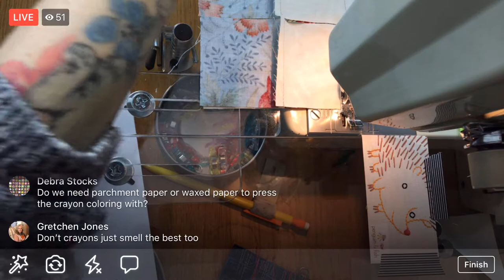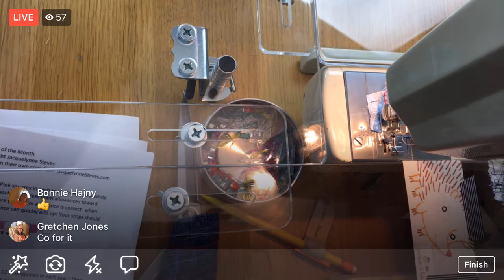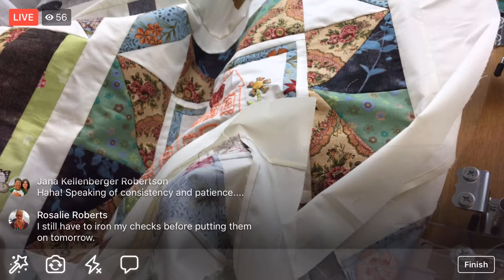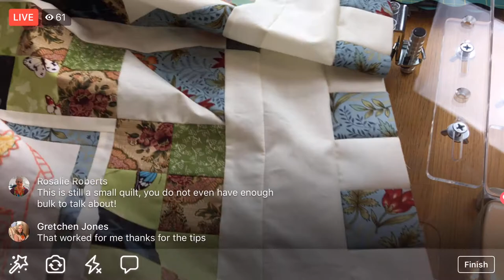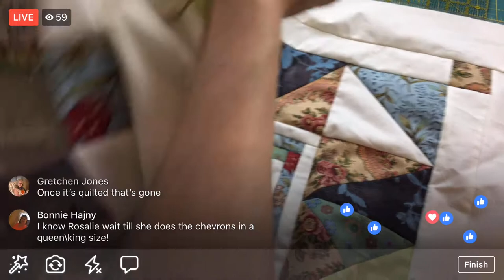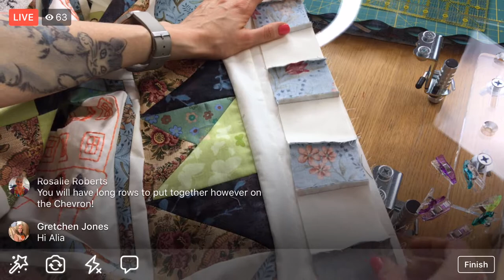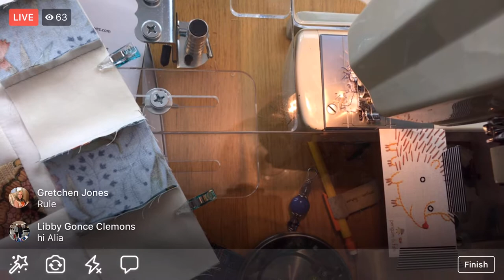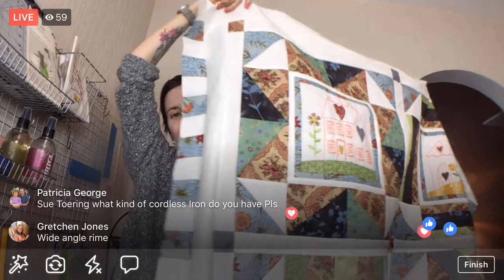Checkerboard borders - Vid 57 “I Love Home” BOM - Designer Series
Facebook LIVE recording from December 12, 2017 –Sewing the checkerboard border for the “I Love Home” Block of the Month quilt along by Jacquelynne Steves.

Sign up for the “I Love Home” Block of the Month quilt along by Jacquelynne Steves (It’s FREE!)

Project schedule:

December 18:
Coloring plus Embroidery with the “Tweet House” embroidery from Penguin & Fish.
Plus a FREE BONUS WINTER VERSION PATTERN

January:
Charming Chevrons quilt by Christa Watson of Christa Quilts

Products in this episode:
Water erasable marking pen
My light table is old. Here’s a new one
DMC floss 3340 on 450 yard cone
DMC floss 3340
DMC size 5 embroidery needles
7’’ wood embroidery hoop
Zeb and Phil my pincushions are from Fish Museum and Circus
Appliqué pins
Fiskars 8inch rotating cutting mat
Freezer Paper
Straw needles
The bins where I store my fat quarters

"Like" the Penguin & Fish page on Facebook for crafty live streams every night at 8:30pm central time. For notifications when I'm Live: After “Liking” the Penguin & Fish page on Facebook, click the “Following” tab and make sure Notifications are set to “On”. Then click "See first".